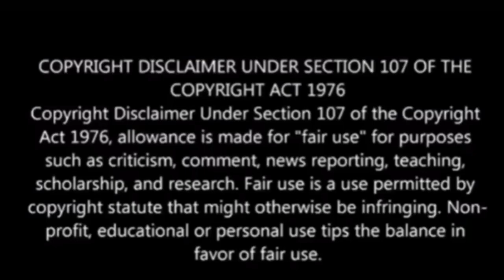PSL News I Kamohelo Mokotjo is set to rejoin Supersport United - Dan Malesela joins Royal AM